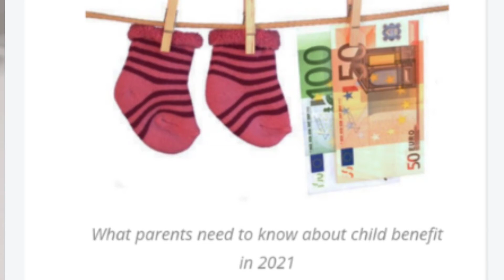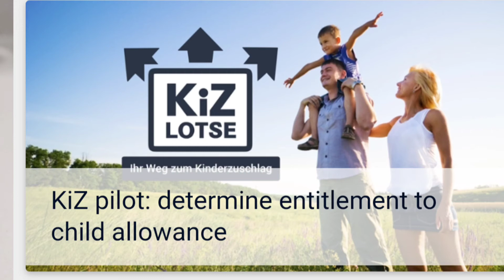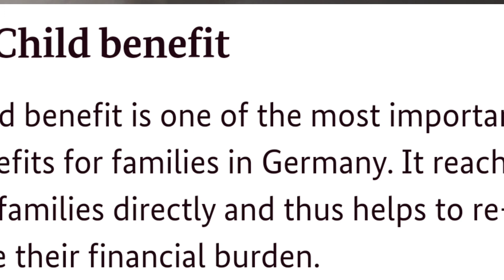CHILD BENEFIT PROBLEMS